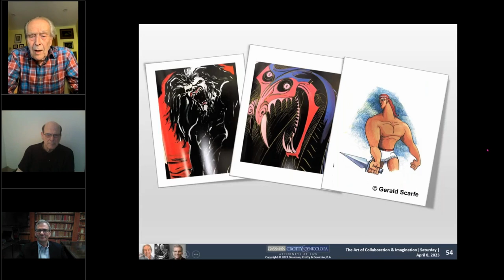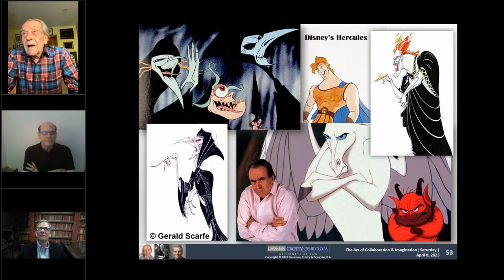Gerald Scarfe & Disney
Gassman, Crotty & Denicolo, P.A.